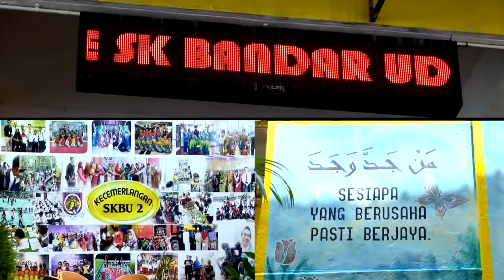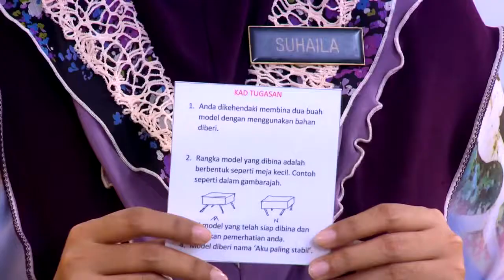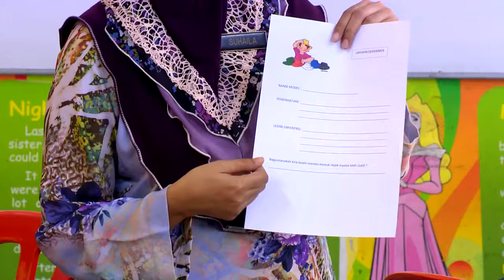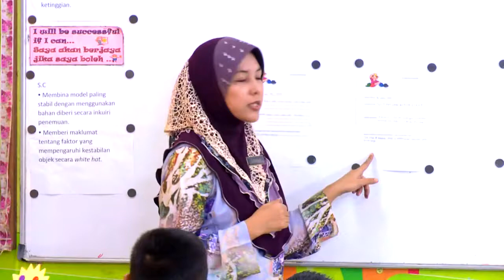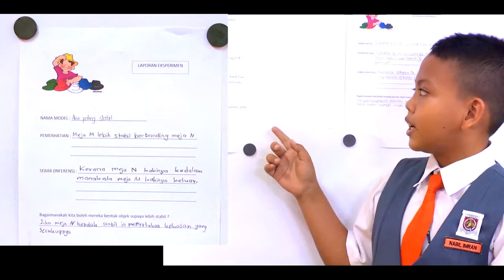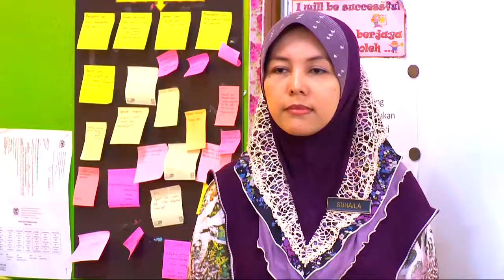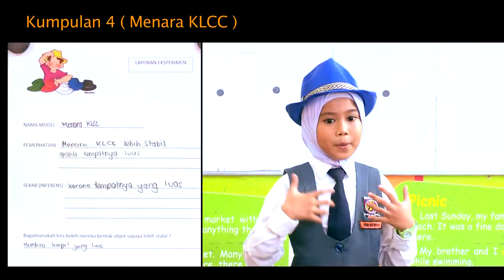SAINS Tahun 5 Kestabilan dan Kekuatan Sesuatu Objek dan Binaan